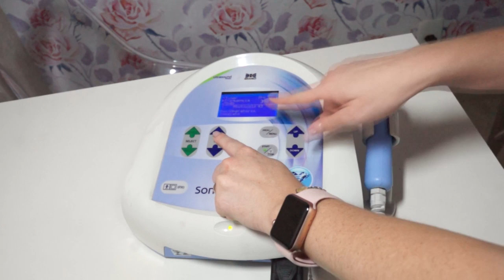APARELHOS ACESSÍVEIS PARA SE INICIAR NA ESTÉTICA! Vídeo 1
O vídeo de hoje é o primeiro de três vídeos que irei soltar nos próximos meses. Resolvi fazer esses vídeos, pois a pergunta que mais recebo no Instagram é qual aparelho deve adquirir no início?. E para facilitar vamos falar dos meus três aparelhos que me ajudaram a 11 anos atrás e que até hoje são os essenciais e com preços acessíveis para quem está começando.